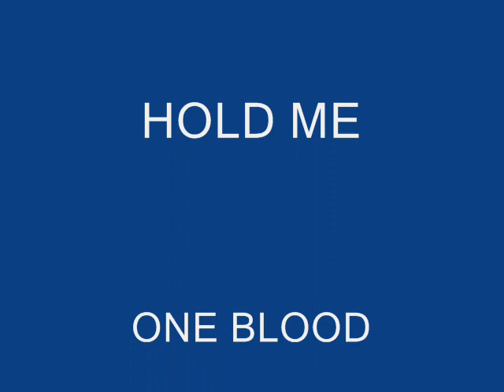ONE BLOOD - HOLD ME